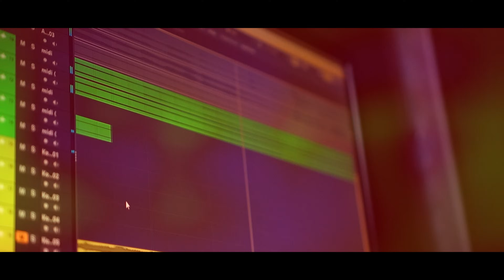Dardi||Arjun r meda||New Song||Sad Song 2024 chill-out Song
Title Dardi

Music Arjun r meda

Mix By Jignesh Palas

Recording Narmada Studio Dahod 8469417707

Poster Vishnu Parmar